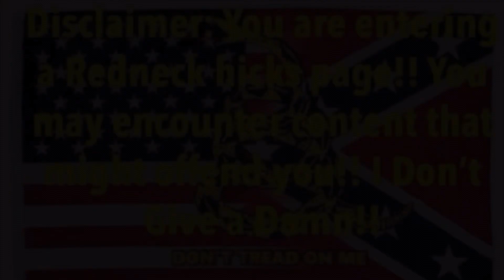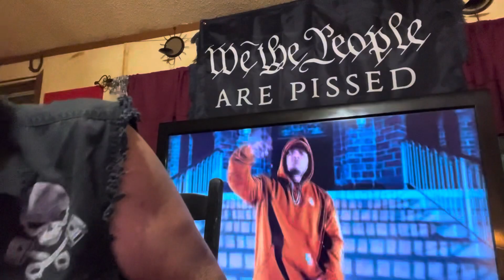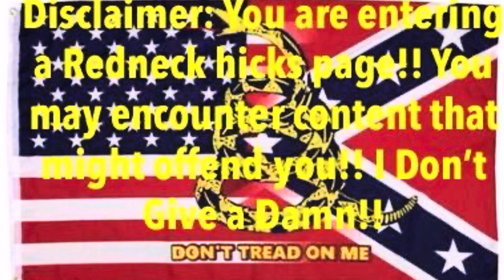Wow! @PLAYBOYTHEBEASTOFFICIAL “The Beast Is Back” reaction!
@PLAYBOYTHEBEASTOFFICIAL dropped a good one here! Go give @PLAYBOYTHEBEASTOFFICIAL some support!